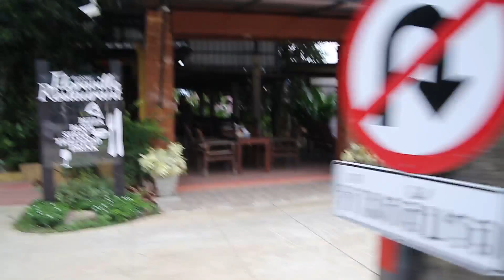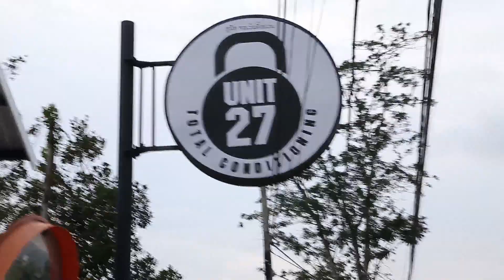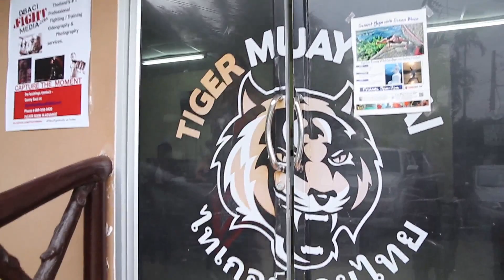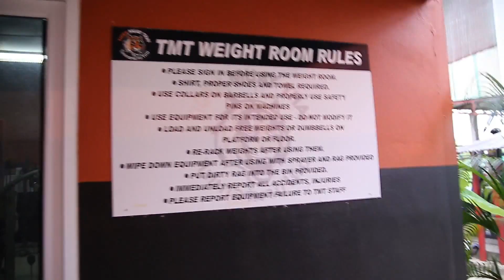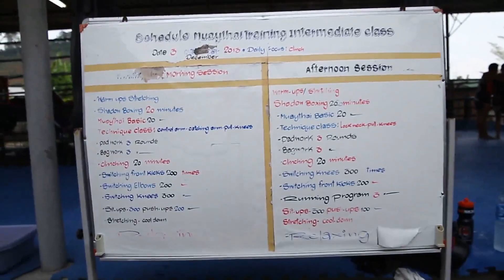Самая спортивная улица Таиланда на Пхукете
Я езжу по различным лагерям тайского бокса в Таиланде.И это моя самая любимая улица,где собраны все виды спортивных тренировок и отдыха в шаговой доступности.Рай для спортсменов!